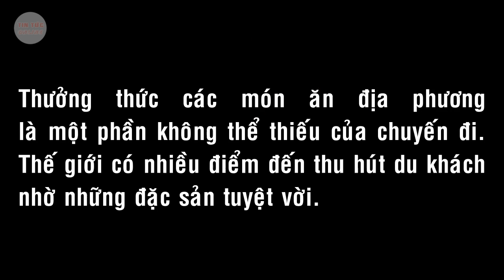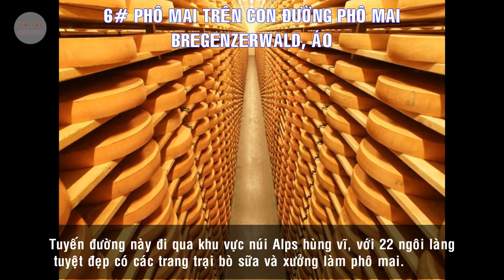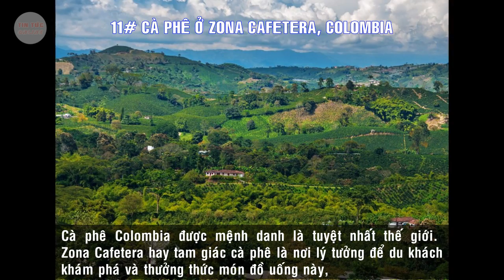Những trải nghiệm ẩm thực tuyệt nhất thế giới | Địa điểm Du lịch | TIN TỨC ONLINE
Những trải nghiệm ẩm thực tuyệt nhất thế giới
Thưởng thức các món ăn địa phương là một phần không thể thiếu của chuyến đi. Thế giới có nhiều điểm đến thu hút du khách nhờ những đặc sản tuyệt vời.